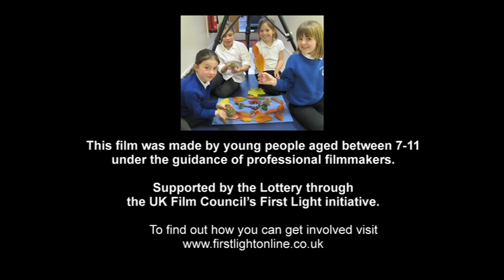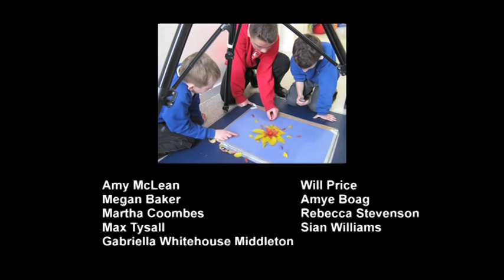Buchlyvie Hedgerow Tales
Hedgerow Tales is an animation film made by children at Buchlyvie Primary School, Stirlingshire, with the help of animator Jessica Langford.

Inspired by Buchlyvie Wildlife Garden, the children created their artwork with autumn leaves, berries and seeds.  The film is about a group of friends, a mouse, bird, leaf and family of hedgehogs sitting round a campfire telling stories about their lives.

The production of the film is supported by the Lottery through the UK Film Council's First Light initiative.